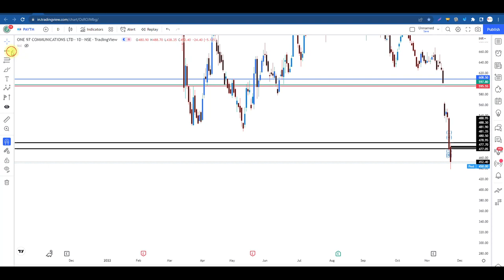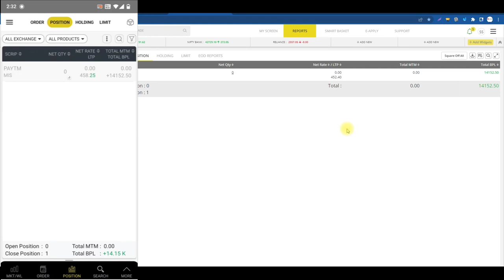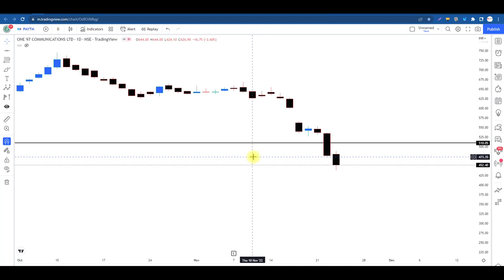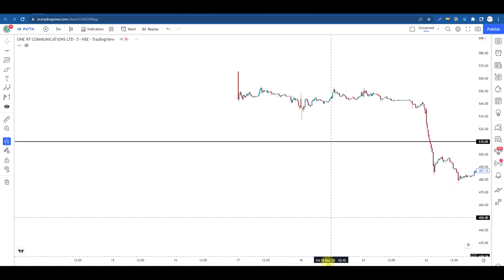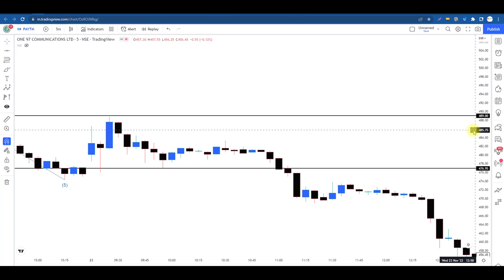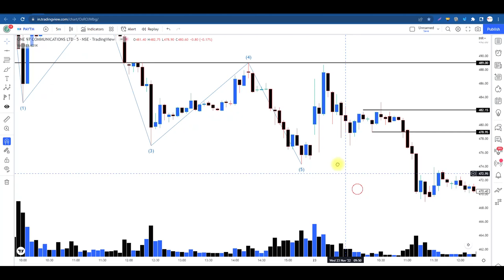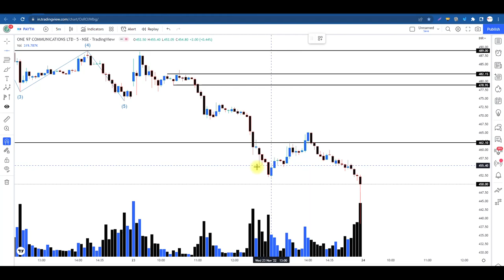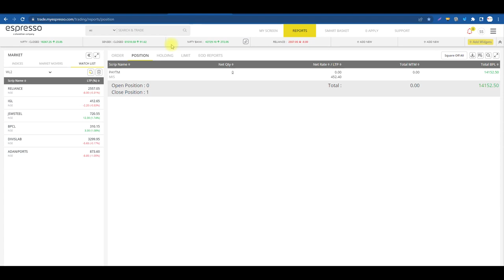Breakout होने से पहले Stock को कैसे पहचानें ll Breakout prediction How to know ?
sideways market
zerodha
kite
beginner trading
learn trading
trading vlog